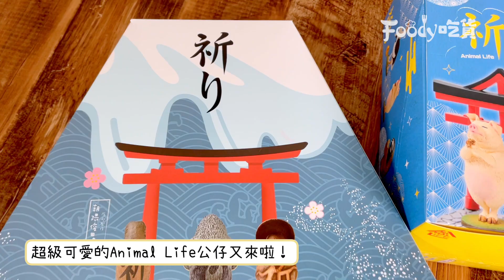超虔誠「Animal Life鳥居系公仔」(๑´ㅂ`๑) 到神社參拜祈求一切順心！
超虔誠「Animal Life鳥居系公仔」(๑´ㅂ`๑)
到神社參拜祈求一切順心！